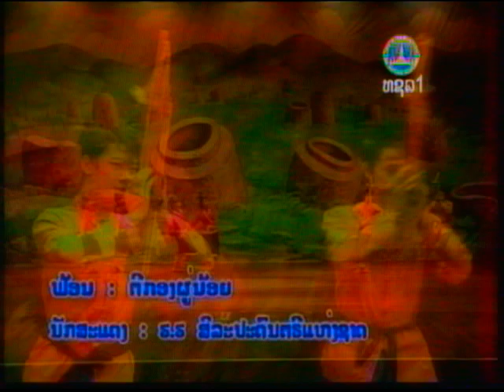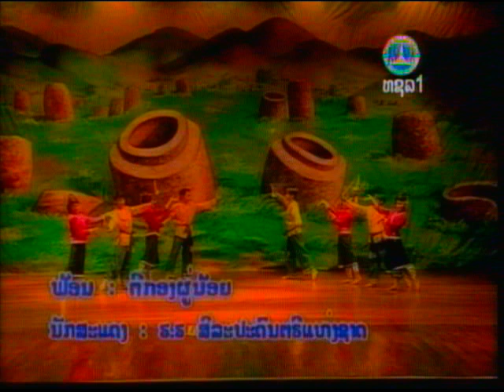Lao dance - ຟ້ອນຕີກອງເຜົ່າພູນ້ອຍ